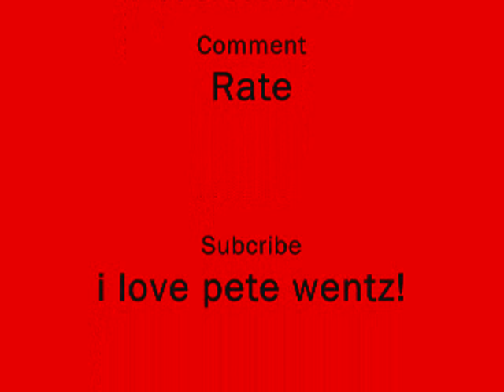Bronx Mowgli Wentz Pics Part 3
newest pics at end!